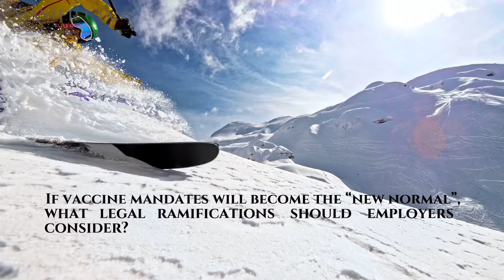MasterClass Elite Group | "Vaccination Policies In The Workplace".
"Vaccination Policies in the Workplace"